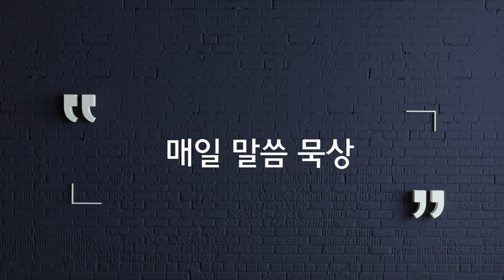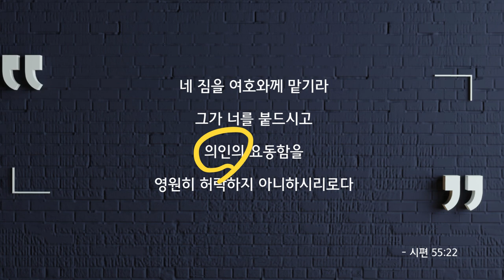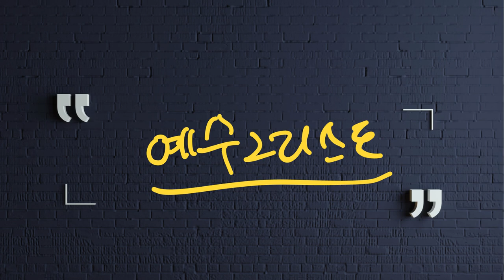의인이 되어짐으로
민수기 17,18장, 이사야 7장, 시편 55편, 야고보서 1장